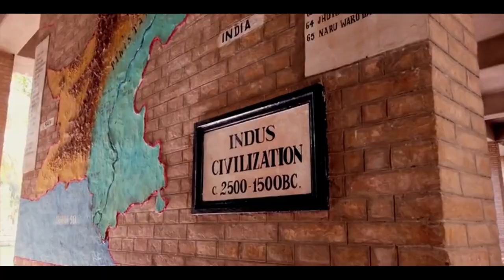7 Wonders of Pakistan | Pakistan ky 7 Ajaebat | Sindh Mohin Jodaro | Makli Qabristan | Sindh PK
Pakistan has many wonders. There are a number of archaeological sites here. Allah has given natural beauty to Pakistan. The people here are also very hospitable. Tourists get all kinds of facilities. In this video we have explained some of Pakistan's most famous places. It is the common heritage of the whole world. We must protect it.